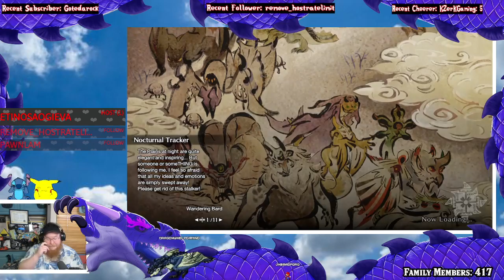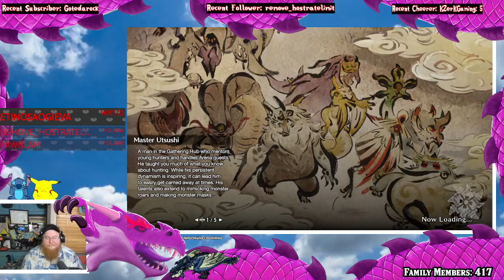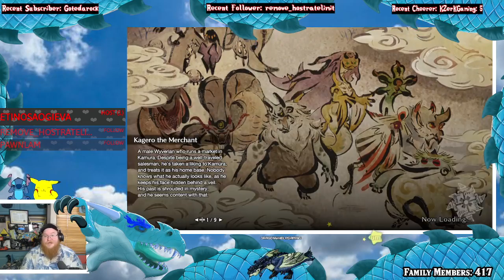Monster Hunter Rise | More Monster = More FUn!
Please sit back and relax as you watch me play some Games!

Steam ID: Dragonwhelp
PSN: Dragonwhelp
NNID: Dragonwhelp
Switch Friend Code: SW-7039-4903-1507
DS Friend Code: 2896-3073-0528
RocketID: Dragonwhelp#2762

Legal:
Channel Icon and Shirt A042h8rt by AndresSSG

Have Fan Art? Want to send something to Dragonwhelp? Well you are now able to!